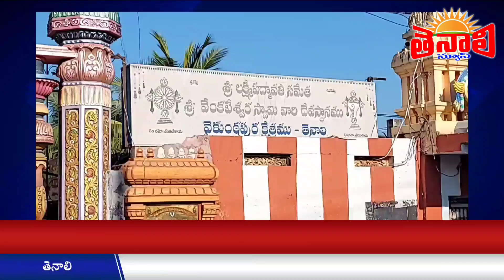TENALI NEWS 25/02/2022 : తెనాలి వైకుంఠపురం క్షేత్రంలో..! మృతదేహం..!